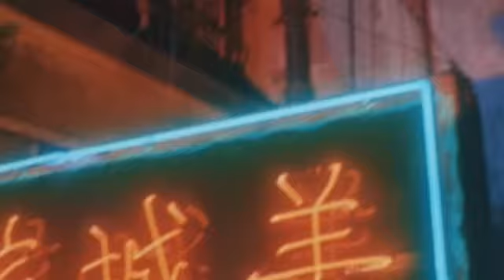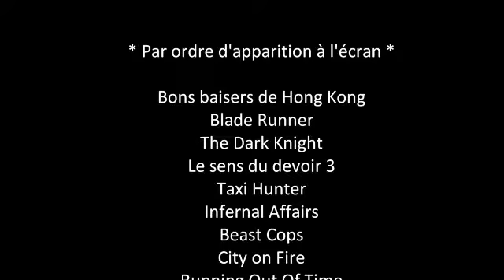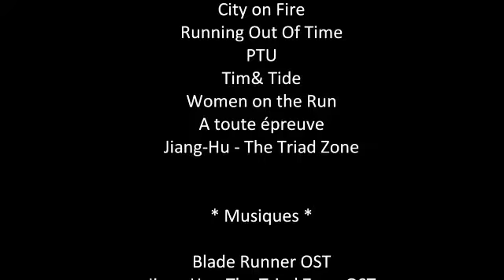Les androïdes rêvent-ils de HK ? (HK Star ep8)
Deckard in HK